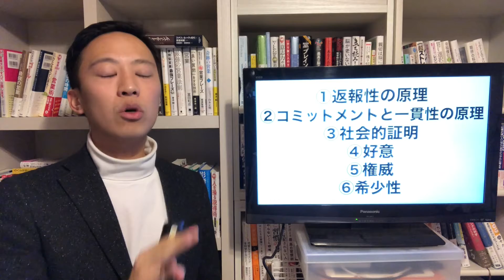【影響力の武器】マーケティングで使える６つの心理学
影響力の武器はこちら

本日の内容
あなたは「影響力の武器」という名著をご存知でしょうか？

これは、ロバート・チャルディーニ氏が書いた本なのですが、

彼は、「人を動かすトリガーは６つある」と言います。

本日は、その６つのトリガーをマーケティングで使えるようにするための具体的な方法について解説します。

・PV数を上げたい！
・クリック数を上げたい！
・成約率を上げたい！

という方は、ぜひ最後まで読んでもらえればと思います。

目次
00:36　マーケティングとは
05:29　返報性の原理
08:48　コミットメントと一貫性の原理
13:04　社会的証明
15:45　好意
18:51　権威
22:57　希少性
26:09　まとめ

有料：商品・サービス

MLM借金300万→MLM月収50万円→自己啓発の営業3ヶ月無収入→５ヶ月目に最大売上280万円達成→合同会社オオタニ設立→最高月収320万円達成→ブログ&YouTube開設→１年間でブログ300、YouTube460本達成

《企業理念》

『知』を愛し
『知』で潤い
『知』を持って貢献する　起業家の創造